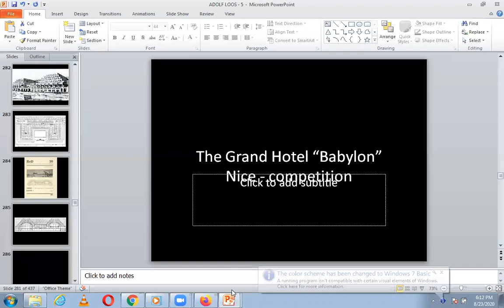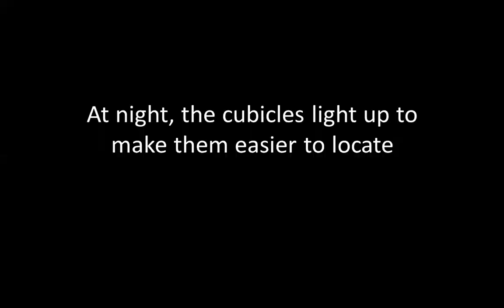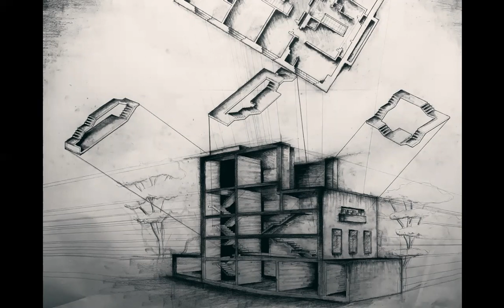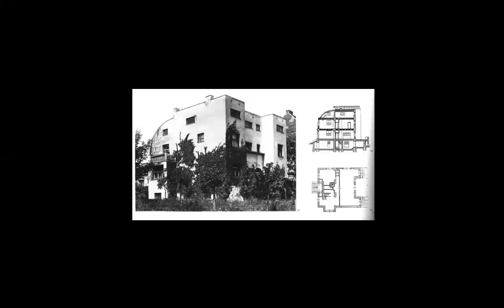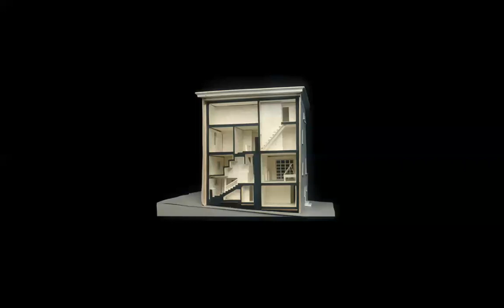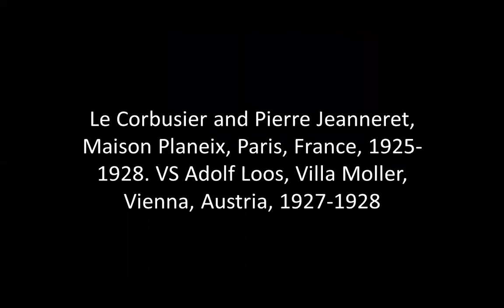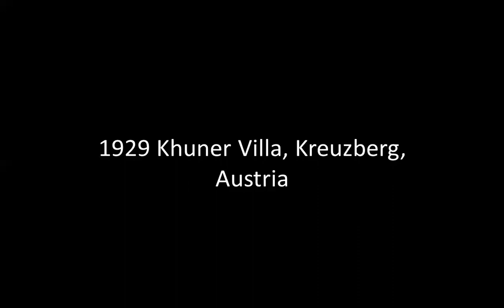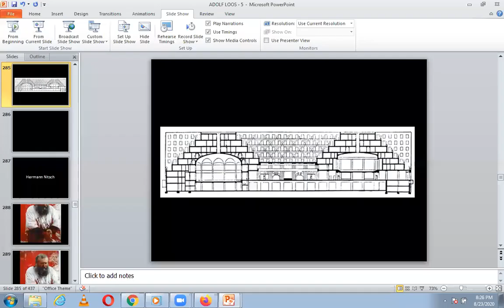ADOLF LOOS | ICARCH 2020